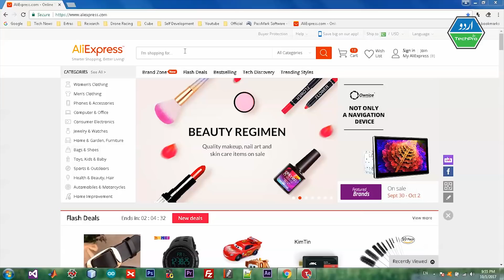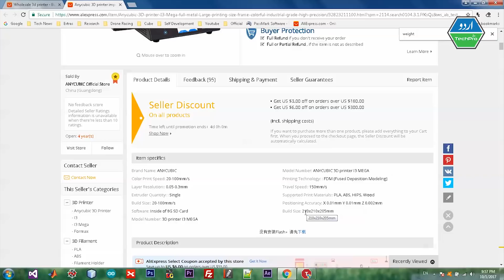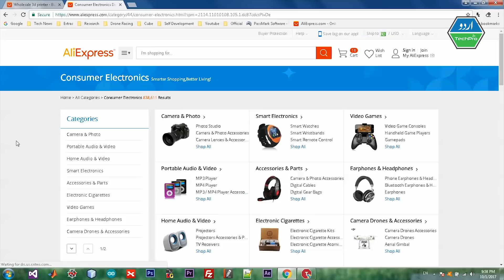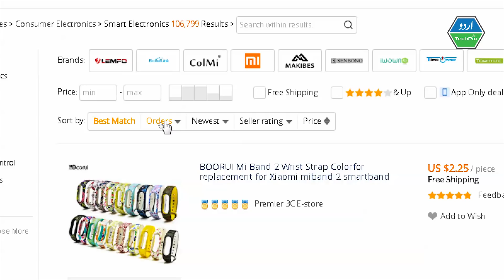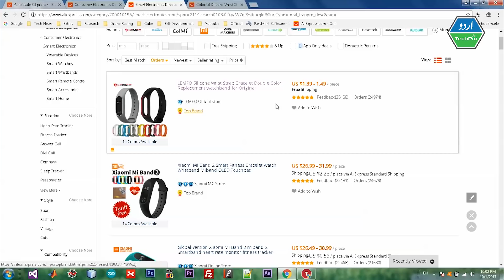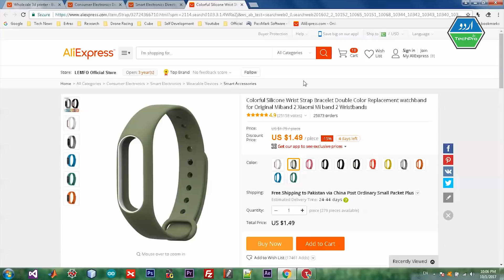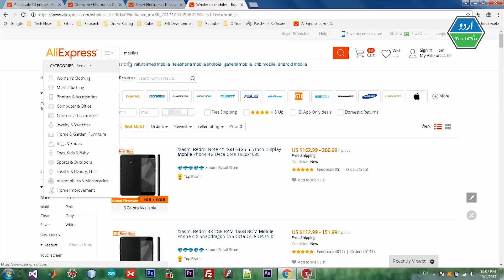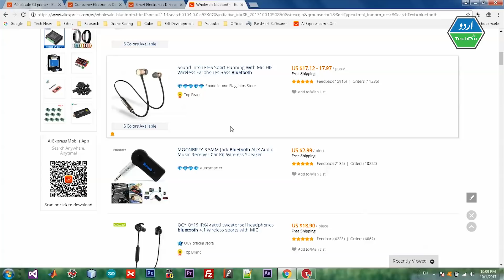10 Tips to Import from China without Customs - AliExpress buying Tips in Urdu/Hindi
If you want to import electronics or other stuff from china and want to avoid customs then these 10 tips will be life saving for you. Follow these 10 useful AliExpress buying tips to avoid customs and receive things at home. This guide is in Urdu/Hindi and for tech  enthusiastic living in Pakistan/India. For those who don't know, AliExpress is world's top website for providing cheap but quality stuff. Electronics gadgets is the most popular category for shopping at AliExpress.